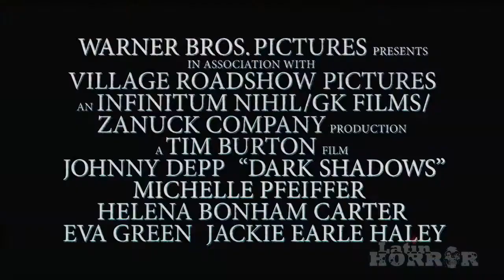DARK SHADOWS [FEATURETTE - EPK] LATIN HORROR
Behind-the-scenes 'making of' featurette of Tim Burton's 'DARK SHADOWS.'